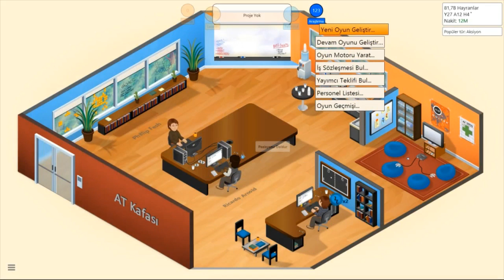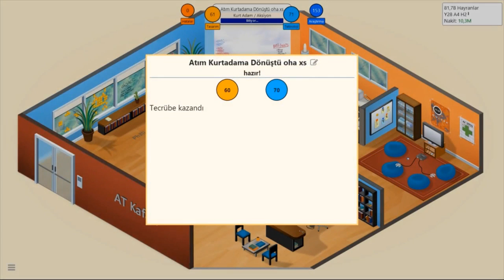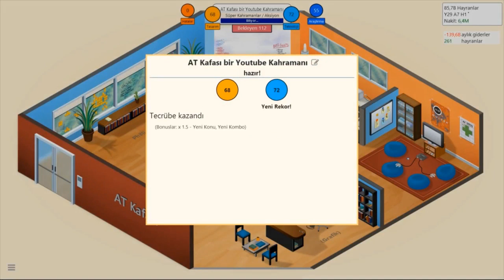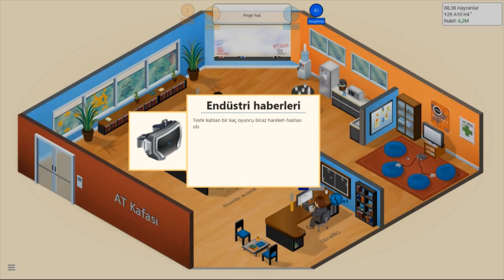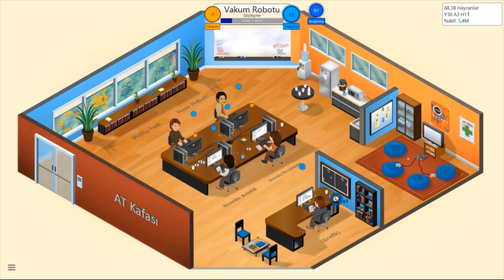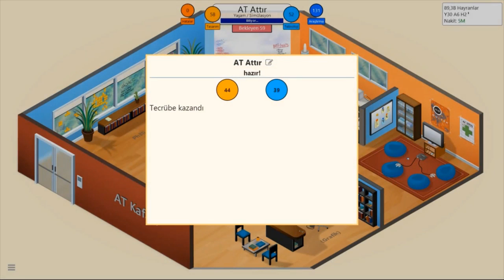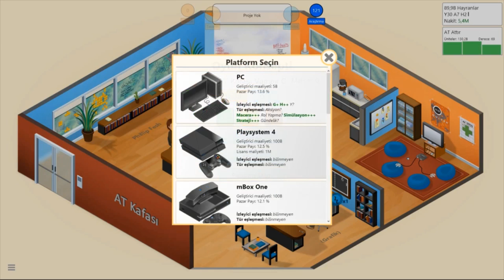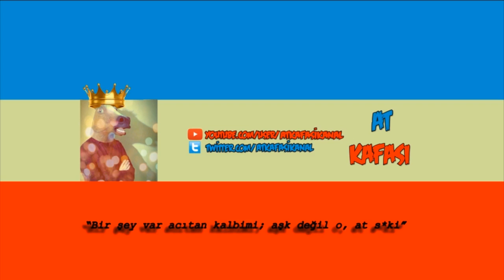Game Dev Tycoon - Bölüm 14 - Oyun Beğendiremiyoruz